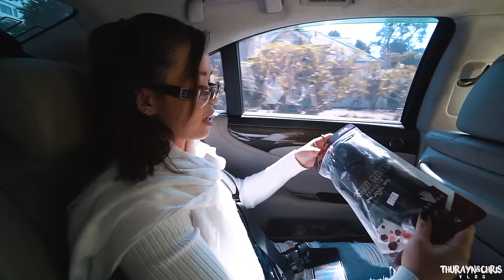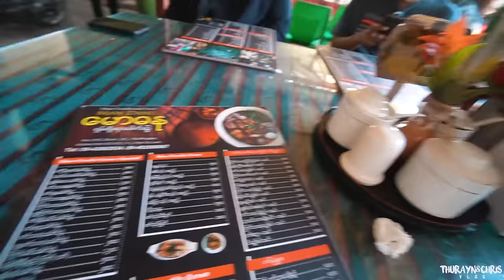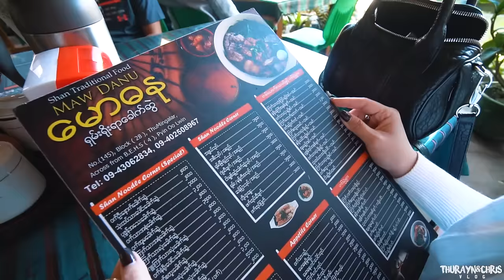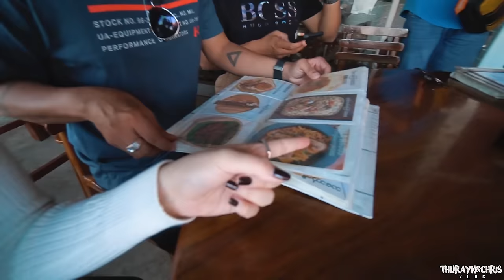သိန်း ၁၀၀၀ တန် ခွေး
Pyin Oo Lwin Vlog (2020)